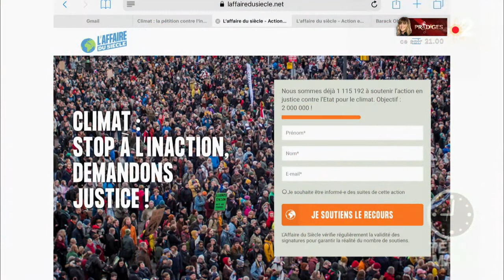« L'affaire du siècle » : l'État assigné en justice !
Quatre ONG assignent l'État en justice pour inaction climatique, et appellent tout le monde à soutenir « l'affaire du siècle » en signant la pétition.